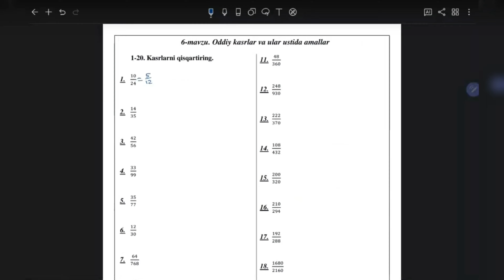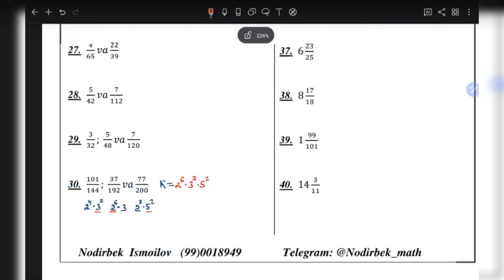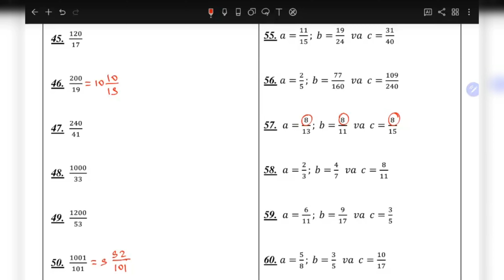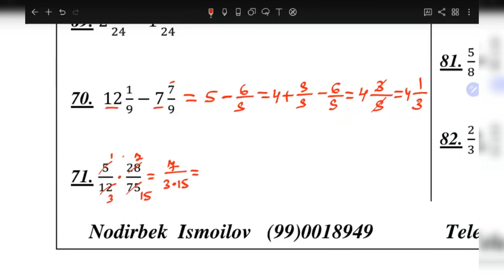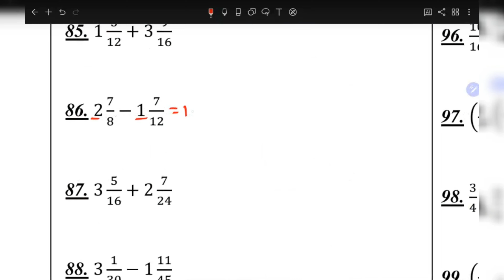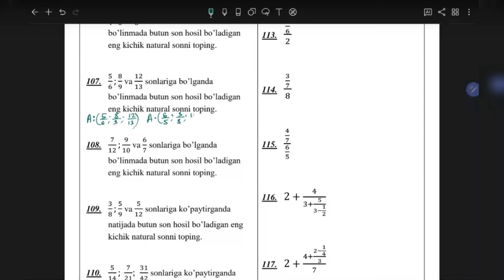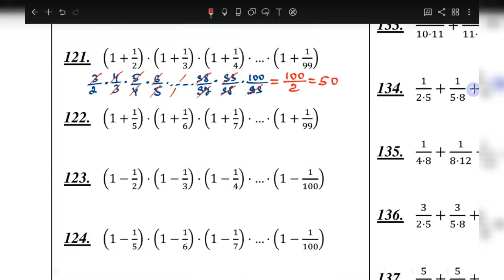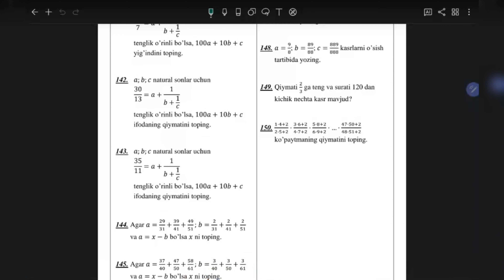6-dars. Oddiy kasrlar va ular ustida amallar | Abituriyentlar uchun. Matematika IDC kitobi